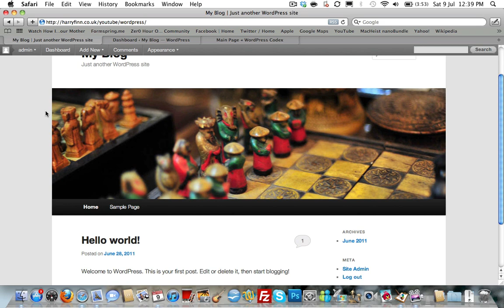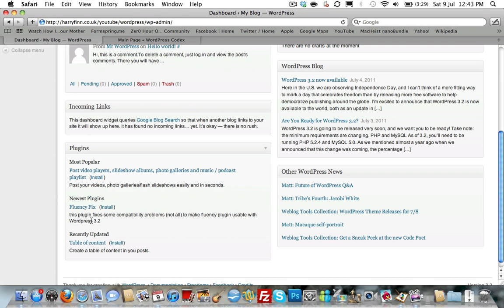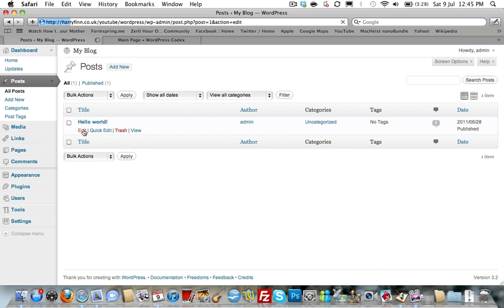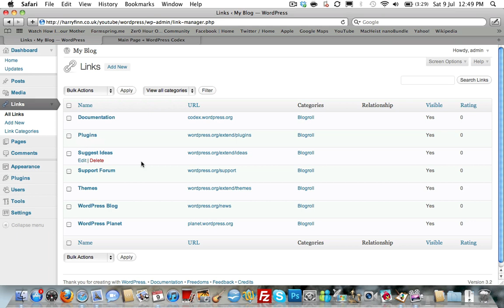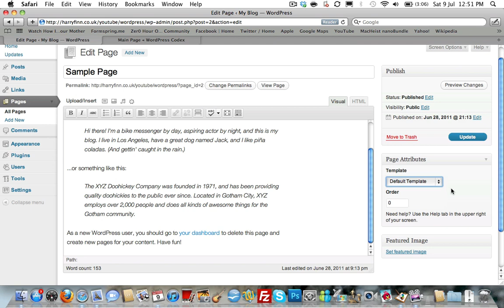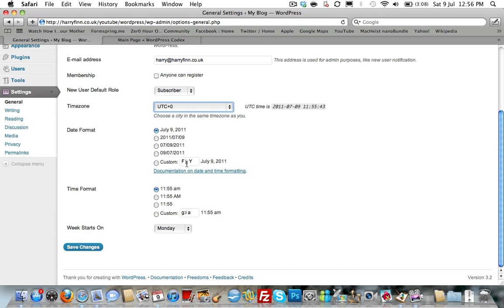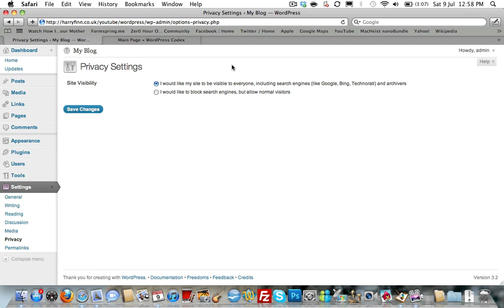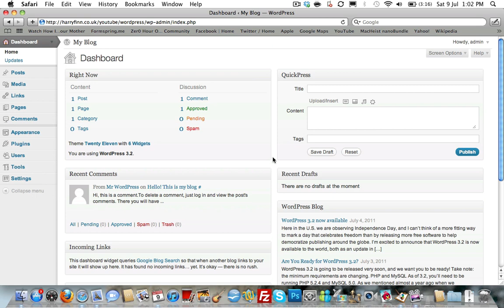Wordpress Tutorial #2 - Navigating the Admin Dashboard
This tutorial aims to show you how to navigate the Admin Dashboard of WordPress (now version 3.2), giving a brief overview of its sections and settings